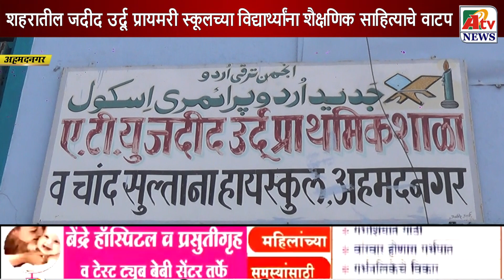अहमदनगर : शहरातील जदीद उर्दू प्रायमरी स्कूलच्या विद्यार्थ्यांना शैक्षणिक साहित्याचे वाटप.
Latest Ahmednagar City  NEWS update अहमदनगर : शहरातील जदीद उर्दू प्रायमरी स्कूलच्या विद्यार्थ्यांना शैक्षणिक साहित्याचे वाटप.
गुलाबपुष्प देऊन विद्यार्थ्यांचे स्वागत
 शिक्षण हेच परिवर्तनाचे माध्यम -साहेबान जहागीरदार